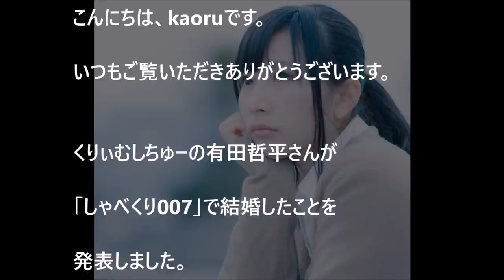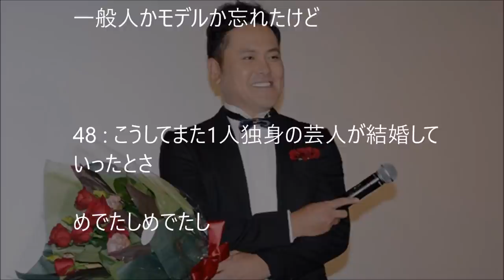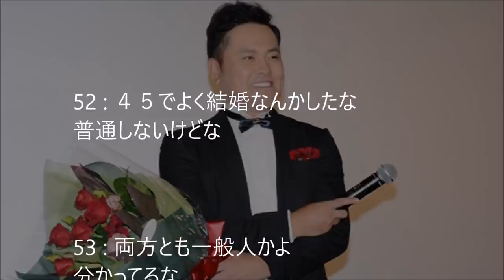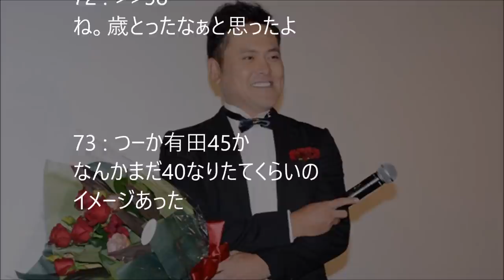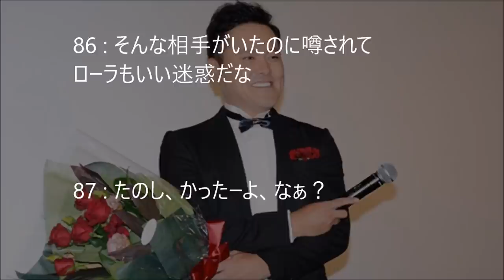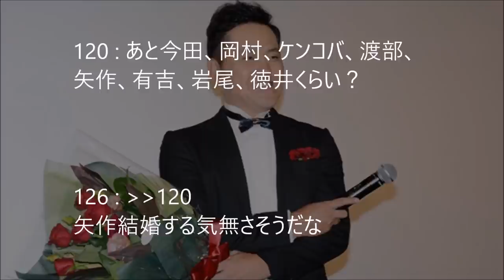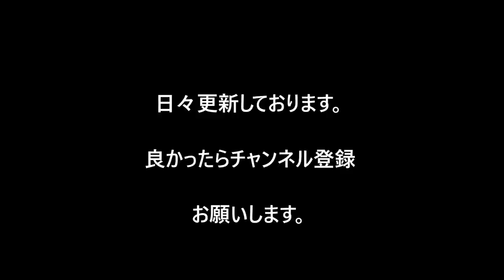【衝撃】有田哲平45歳、ついに結婚！驚きの結婚相手とは？/Arita Teppei at last got married!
しゃべくり007　有田哲平の重大発表！　なんと11月29日に入籍していた。音量最適化済

【朗報】和田アキ子「アッコにおまかせ！」来年3月で打切りへ！紅白落選が引き金か？

【悲報】「ローカル路線バス乗り継ぎの旅」太川・蛭子卒業の驚きの理由とは！？

【悲報】和田アキ子”紅白落選”をラジオで悔しがるｗ 「今年は紅白見ない! 日本を出たい!?」

【衝撃】川島なお美は誤診で殺されていた！遺著でわかった驚愕の事実とは！？